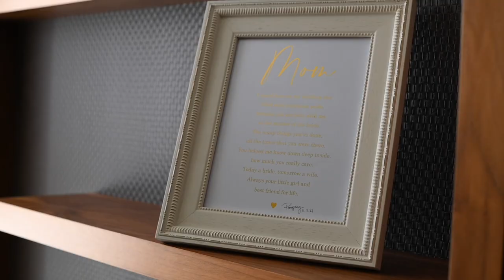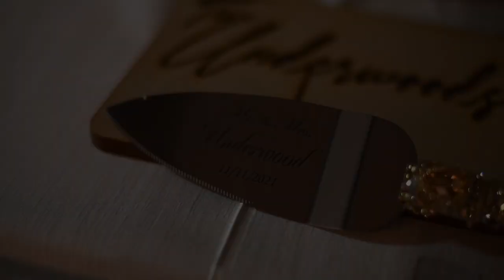Toniya & Fredric | Wedding Video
Toniya & Fredric were married 11-11-21 at Pentecostal Temple Church of God  and their reception followed at Encore Event Studio in Pittsburgh,PA.

Dehkewlz- Could Never